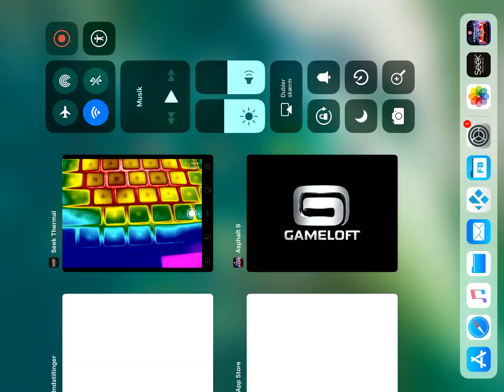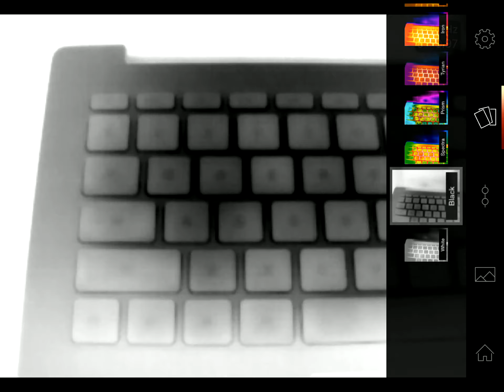Keyboard Xiaomi Air 13 thermal heatvideo 320x240 sensor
Keyboard heatpicture Xiaomi Air 13 thermal 320x240 sensor Seek Pro all native, no enhancement used Ipad2018 own screen-recording feature for an active video run with palette-choice active, - Impressive IR resolution for what it is 1:35